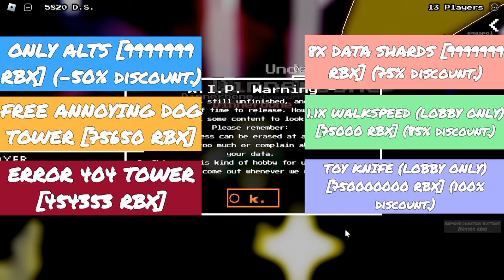New Limited unit And Event Alternative Universe Tower Defense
Its April Fools days